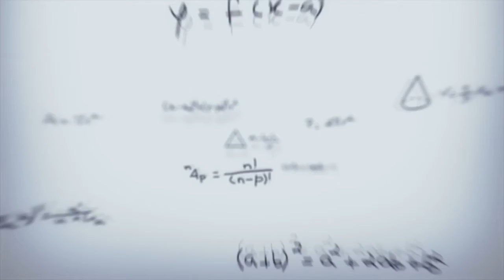La cosa más dulce (2002)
Felíz cumpleaños "Selma Blair (49 años)" Sinopsis: Christina Walters (Cameron Díaz) y sus amigas Courtney (Christina Applegate) y Jane (Selma Blair) son tres atractivas mujeres que comparten piso adictas a la diversión. También les encanta la vida nocturna y disfrutar de su soltería sin buscar algo serio en sus relaciones con los hombres. Sin embargo, una noche en el local de moda de la ciudad, Christina conoce a Peter (Thomas Jane). Enseguida queda prendada de él y cree que puede tratarse -¡por fin!- de su hombre ideal.

Así, a la mañana siguiente Christina busca desesperadamente a Peter, pero descubre que éste ya se ha marchado del hotel donde se alojaba. Ella tiene claro que no está dispuesta a tirar la toalla y se le ocurre una idea desesperada: emprender un largo y alocado viaje en carretera con la intención de encontrar al que cree que puede ser el gran amor de su vida. Cameron Díaz encabeza el elenco de esta comedia romántica en el que ella interpreta su papel más desenfadado que se le recuerde hasta la fecha.